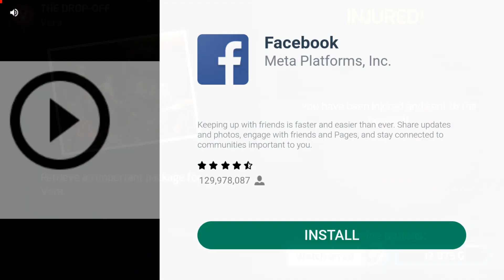Gangstar playing (4)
Gangstar playing